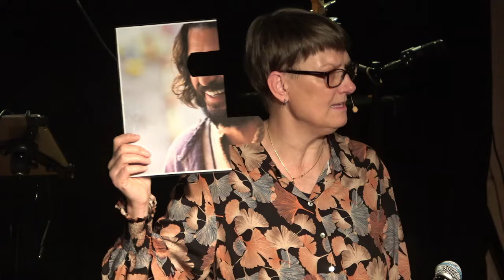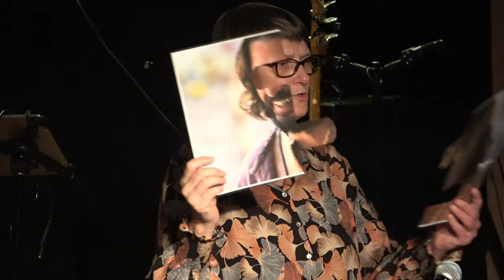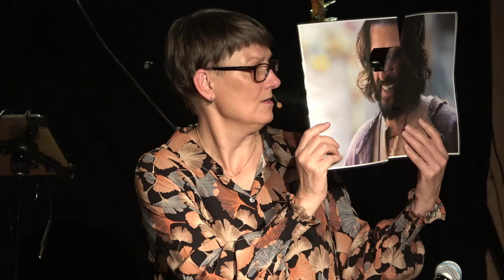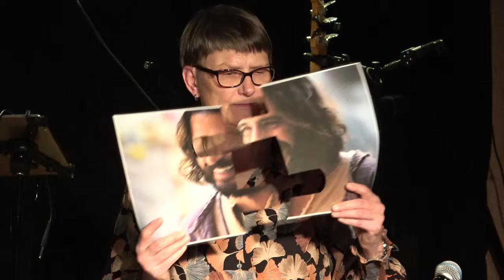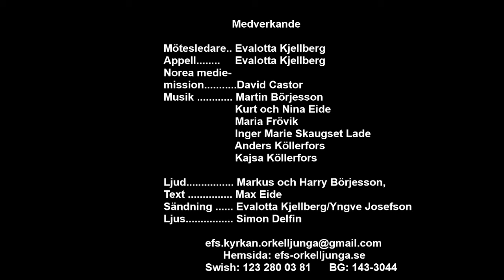Lördagspraice med Worshiphouseband